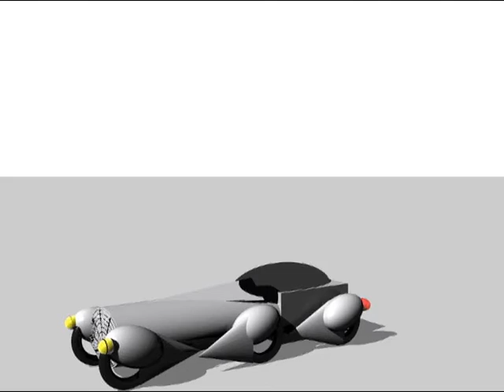Camera Animations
These are different camera angles and shots.